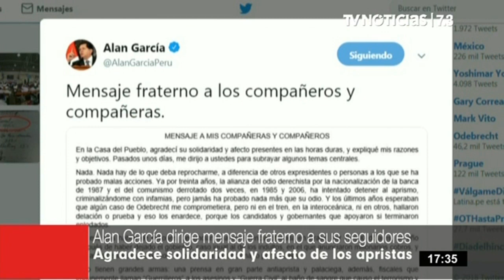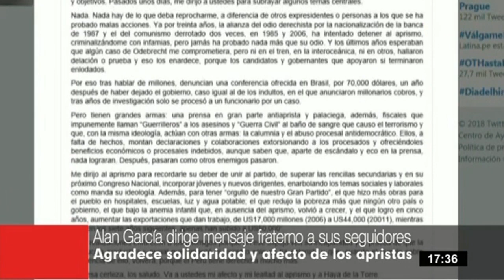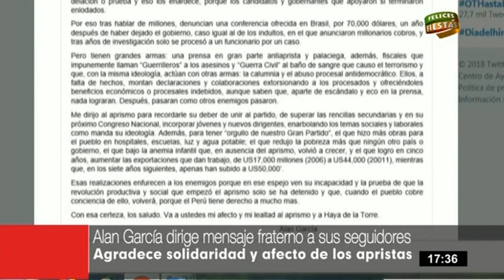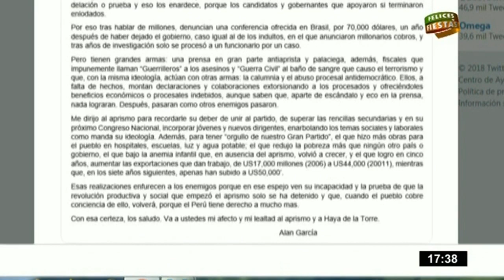Alan García señala que no hay nada que deba reprochársele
El expresidente Alan García señaló que no hay nada de lo que deba reprochársele a diferencia de otros expresidentes o personas a los se les ha probado malas acciones.